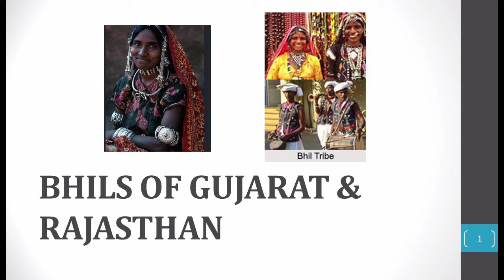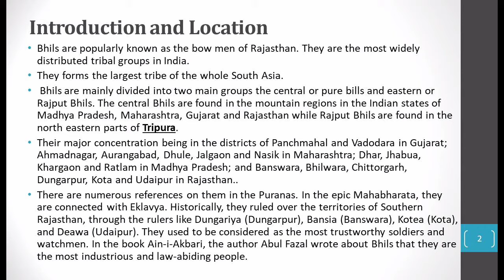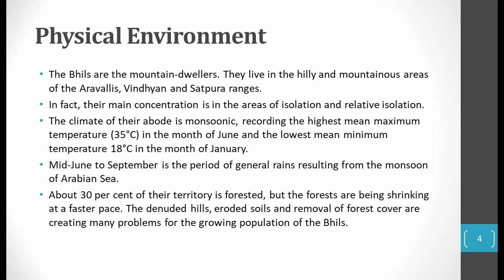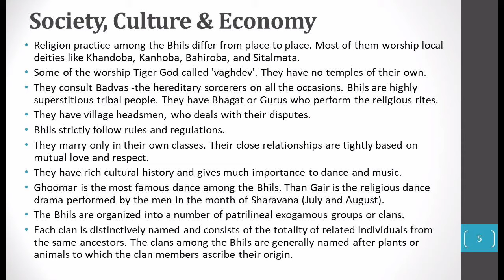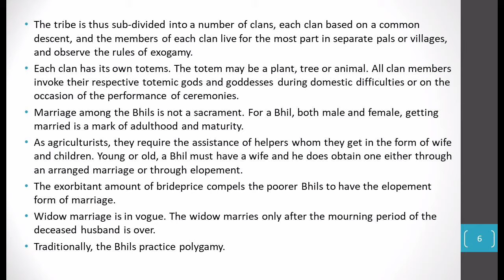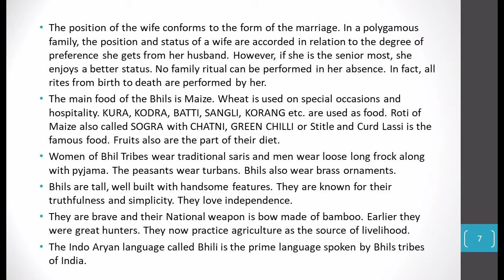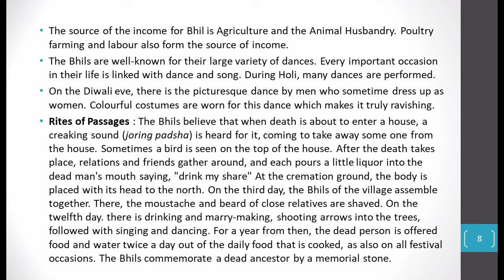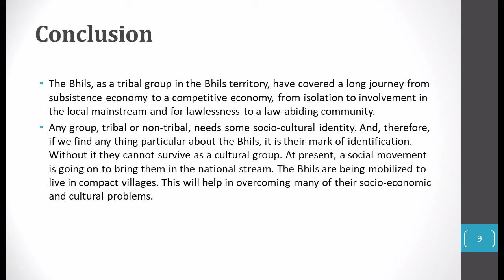Bhil Tribe of Gujarat & Rajasthan | Location, Physical Environment, Society, Culture & Economy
This video deals with the detailed description of Bhil Tribe of India. The following topics have been taken into account :
1. Introduction to Bhils
2. Location of Bhils
3. Physical Environment of Bhils
4. Society of Bhils
5. Economy of Bhils
6. Present Condition of Bhils

Jai Hind